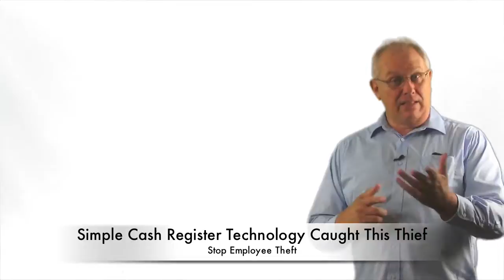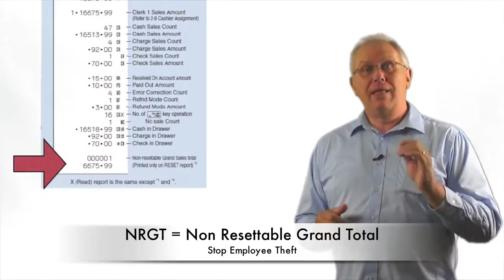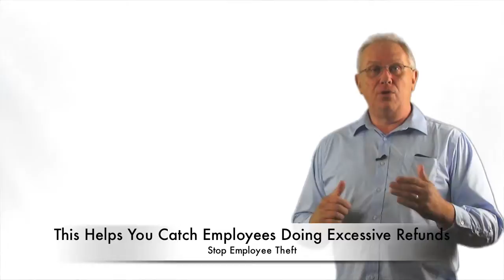Stop Manager and Employee Theft With Non Resettable Grand Totals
Your cash register and point of sale systems have "Odometers" that you can use to catch employees stealing.  This simple technology is available in every system.

Don't turn someone lose with the keys to your business without first checking the odometer.